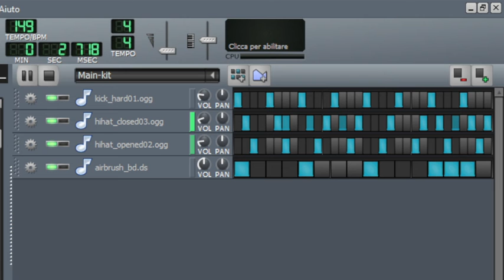BASSLINE BEAT 2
Electronic Music
Hardcore
Progressive
Trance
Techno